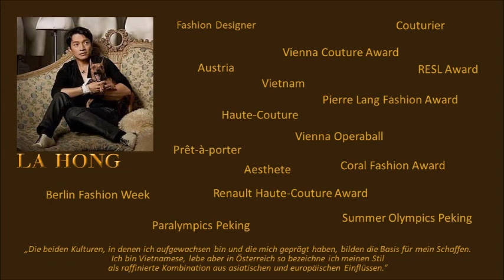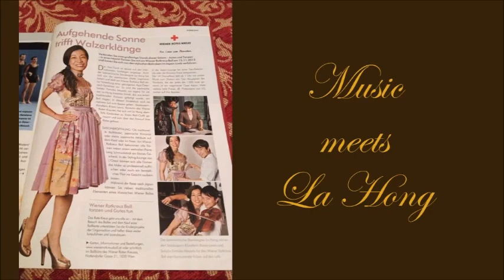À la LA HONG by LA PANZA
La Hong Fashion Diashow presented by La Panza - fashion shows - red carpet - curvy gowns - dresses - haute couture - mens fashion - trachten - austria - asia - vienna